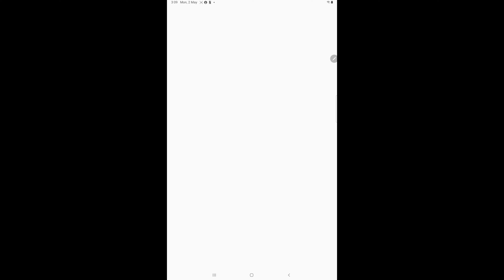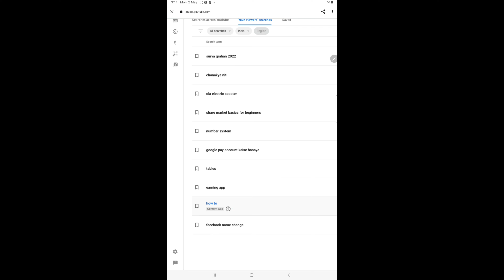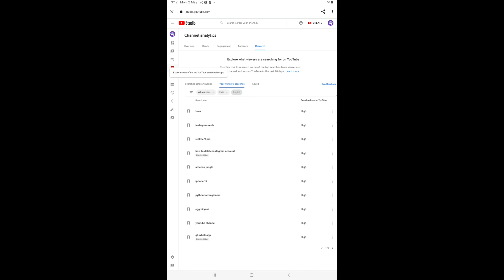how to increase subscribers on youtube channel in kannada | how to get subscribers on youtube fast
how to increase subscribers on youtube channel in kannada | how to get subscribers on youtube fast kannada

Do a YouTube Collab to Reach New Viewers.